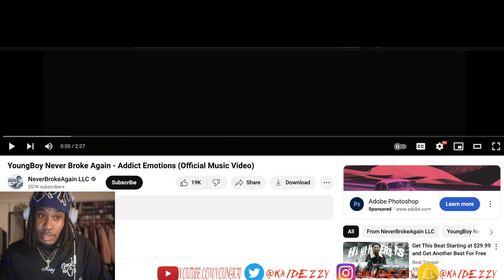YoungBoy Never Broke Again - Addict Emotions (Official Music Video) | Reaction